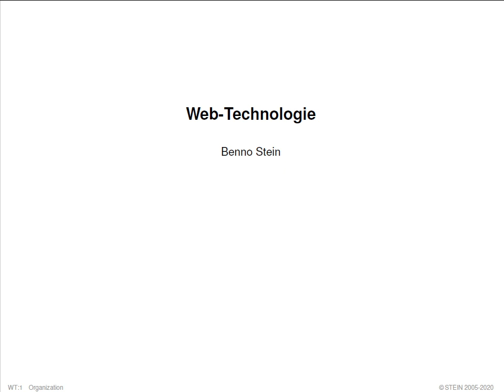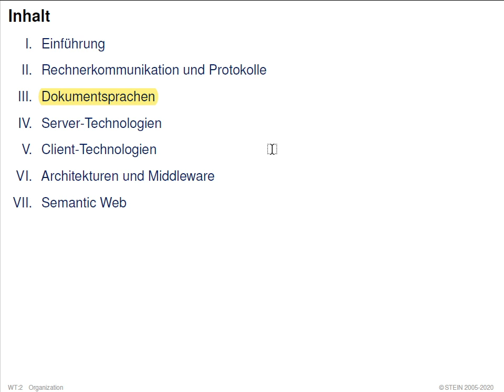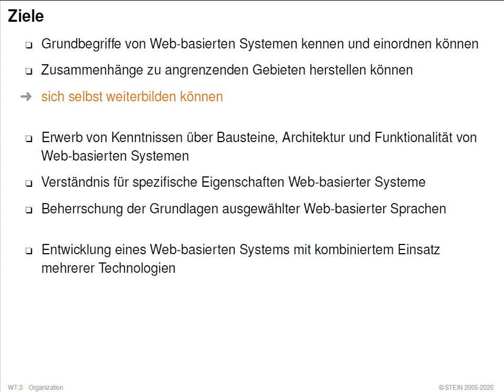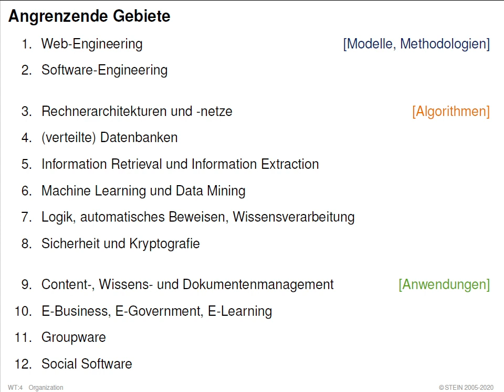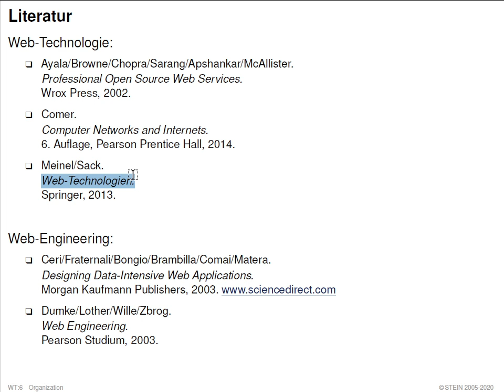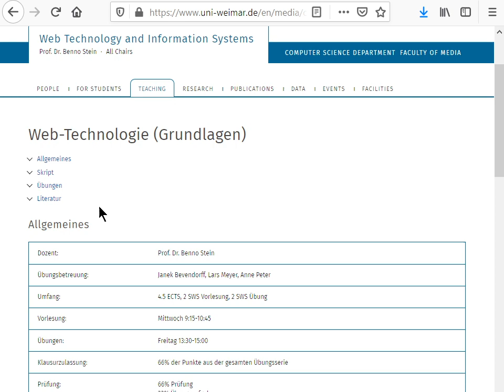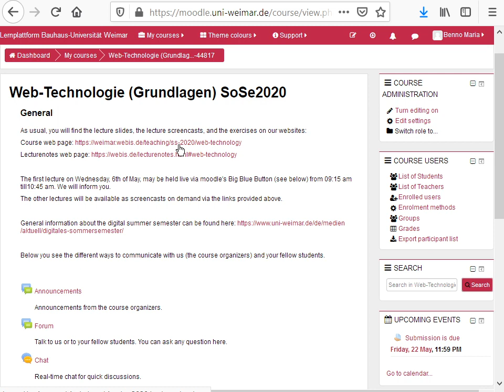Web-Technologie » Einführung » Organisation, Literatur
Collection. Web-Technologie.
Part. Einführung.
Unit. Organisation, Literatur.
Section. -/-